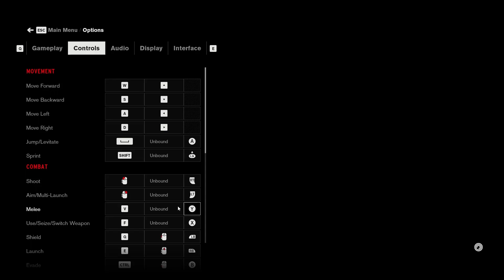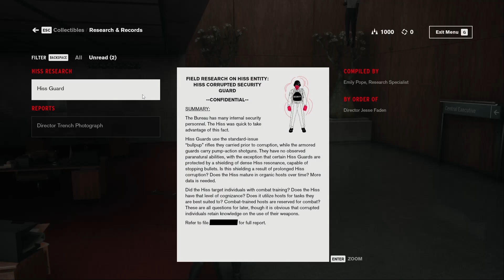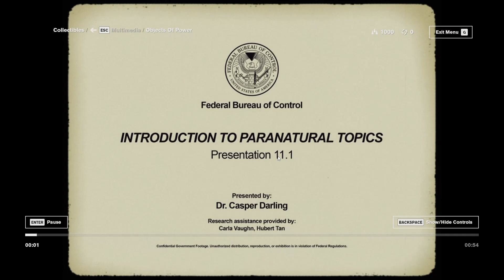EP 2 - ASTRAL PLANE CHALLANGE - PROCEED INTO BUREAU - CENTRAL EXECUTIVE AND THE HISS - CONTROL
PC GAMING - CONTROL (2019) - ACTION GAME - PARANORMAL - SURVIVAL - NO COMMENTARY - PLAYTHROUGH

SYSTEM SPECIFICATIONS:

MB - MSI A320M-A PRO MAX ATX Ryzen Motherboard
CPU - AMD RYZEN 5 3400G PRO 6MB Up to 4.2GHz CPU (OEM)
M.2 (OS) - KLEVV (1x 16GB) 16GB 2666MHz DDR4
SSD (GAME STORED)- Hikvision E2000 256GB